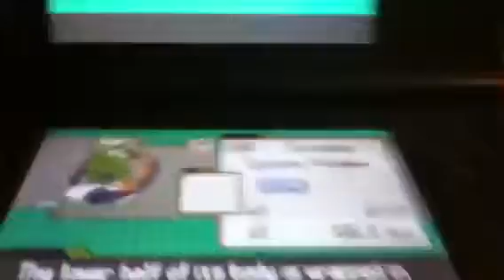Another Pokemon giveaway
Please don't send any entry until one week of the video published date